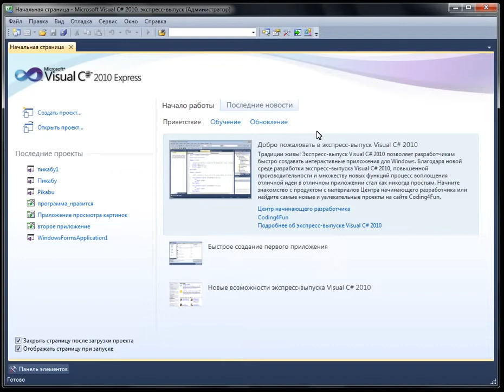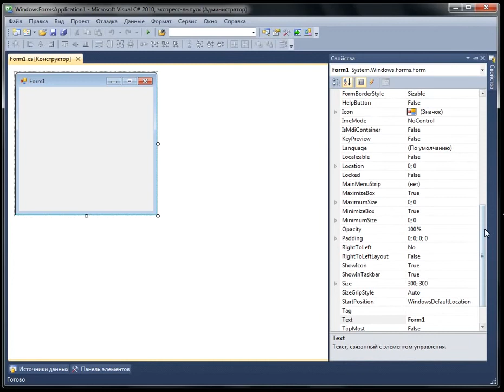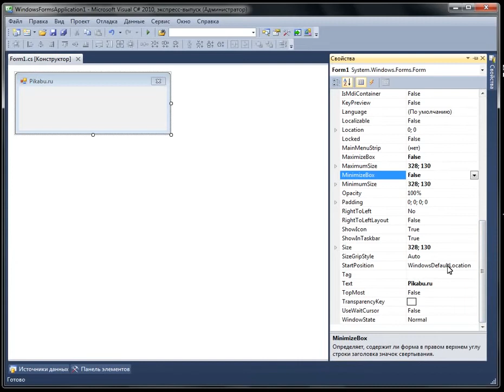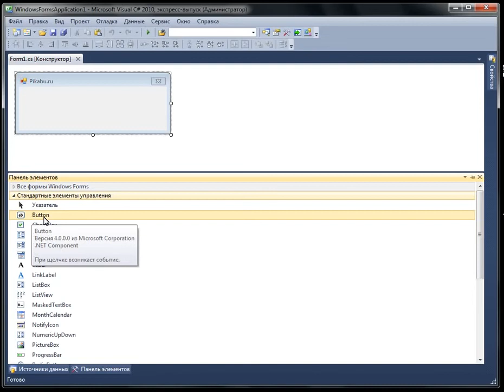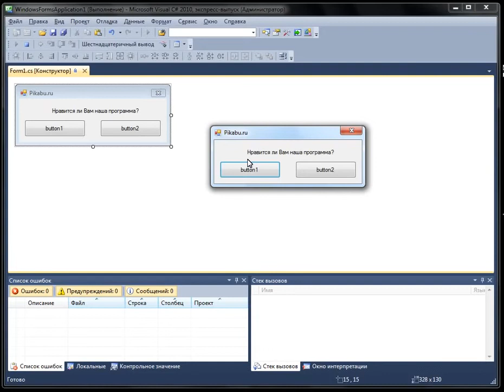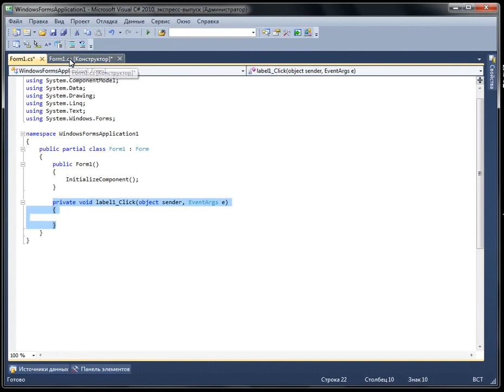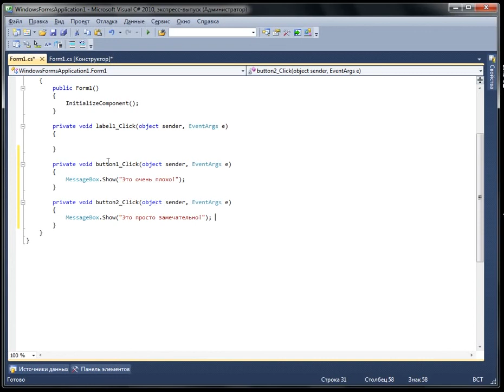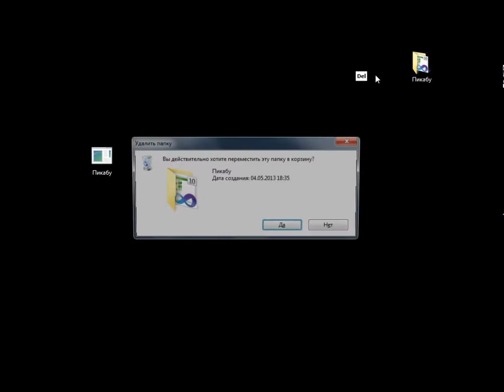Создание оконных приложений Visual Studio C# Урок №1